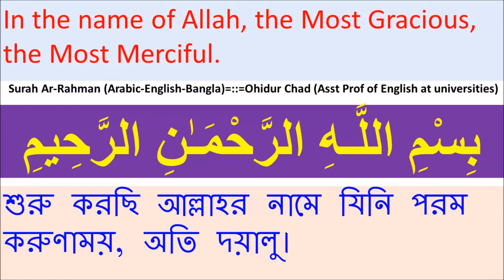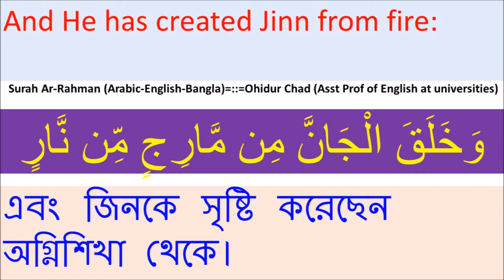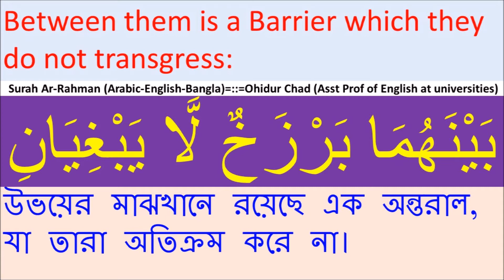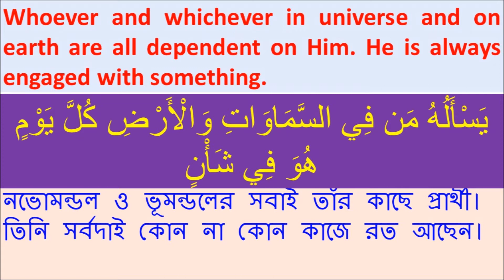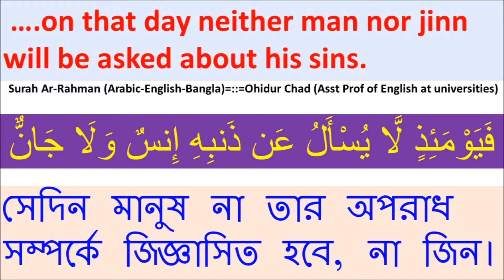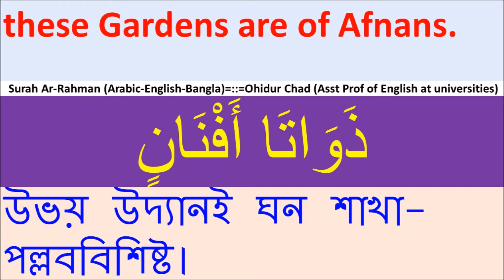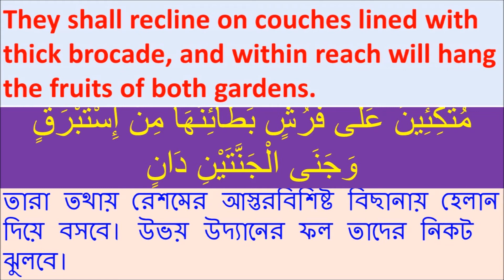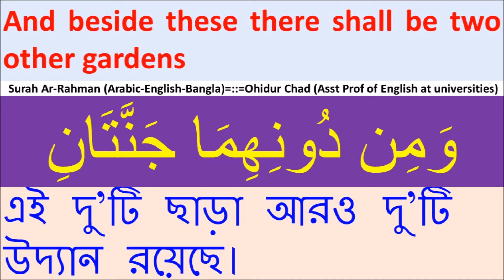Surah Ar-Rahman সূরাহ আর-রহমান Mishary Rashed Al Afasy (Arabic-English-Bangla)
This surah is recited by Mishary Rashed Al Afasy with translation in English and Bangla. The slides will show the lyrics of the Surah Ar-Rahman in Arabic alphabets and its translations in the English and Bangla languages.

1) You can practice recitation with the Arabic transliteration.

2) You can learn Arabic standard pronunciation.

3) You can memorise the surah while watching the video.

4) You can understand the surah by English and Bangla translations.

5) You can learn how to read Arabic.
This video is especially for those who want to:
1) Practicing Arabic pronunciation
2) Learn how to recite the holy Quran properly
3) Check whether Mishary Rashed Al Afasy recites the sweetest
A video is fun and pleasure. Still education takes place here the most. The legend goes. "Interest is the mother of attention. And attention is the mother of memory."
In other words, no fun means no interest. No interest means no attention. No attention means no learning.

English Translation: N J Dawood

Recitation: Mishary Rashed Al Afasy